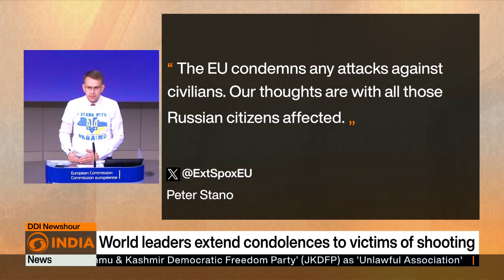Moscow terror attack: 143 people have died, Putin "vows" retaliation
A group of armed men attacked the Crocus City Hall concert venue in Moscow, resulting in 143 deaths. Russian President Vladimir Putin pledged retribution and announced a day of mourning on March 24.Watch the latest report by DD India correspondent Dasha Chernyshova from Moscow.